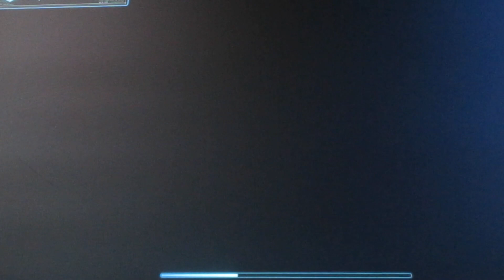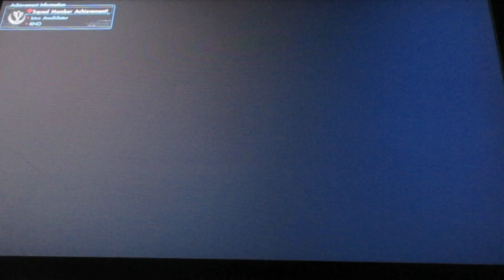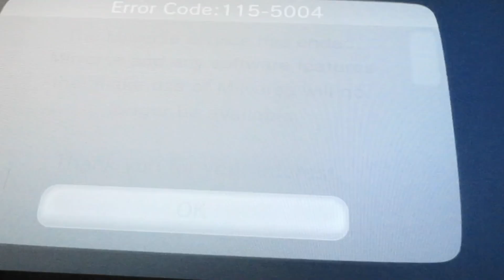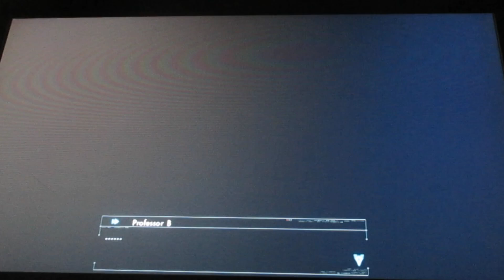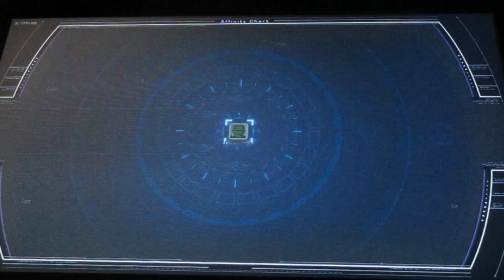TIME TRAVELING PROFESSOR B! -Xenoblade Chronicles X Part 41